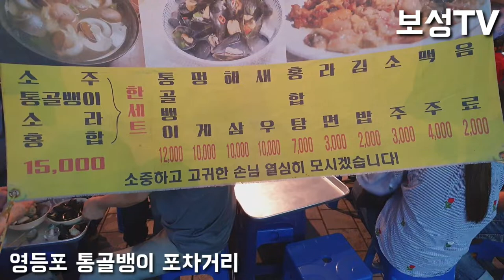영등포 통골뱅이 동상이몽 맛있는녀석들포차리뷰.mukbang